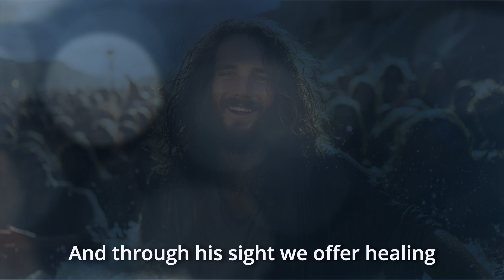Lesson 270 ACIM I will not use the body's eyes today